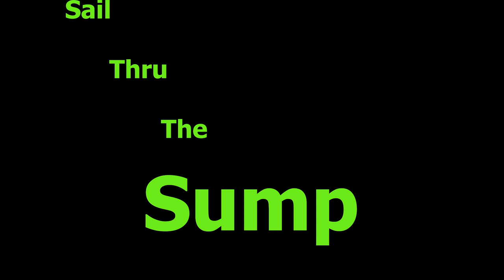Necromunda Sail Thru The Sump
A Sail through the Sump.